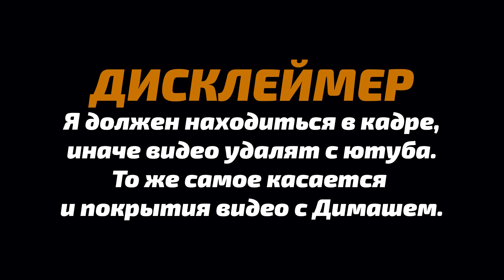ЛУЧШАЯ РЕАКЦИЯ УЧИТЕЛЯ ПО ВОКАЛУ: Димаш - Adagio (Димаш реакция)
Карта VISA (перевод с любых карт России на МБАНК) - 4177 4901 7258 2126

Всем добра!

*This channel "Alan AA" has the official permission from Your Online Singing Coach to translate and publish!
*Канал "Alan AA" обладает официальным разрешением от Your Online Singing Coach на реакцию и публикацию!